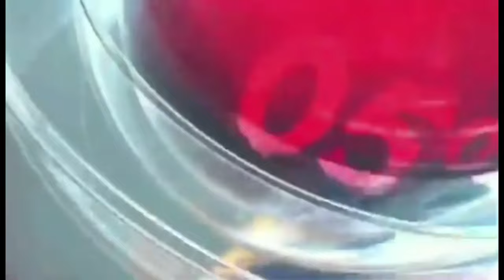Karbi Longri Abirta Oct 11